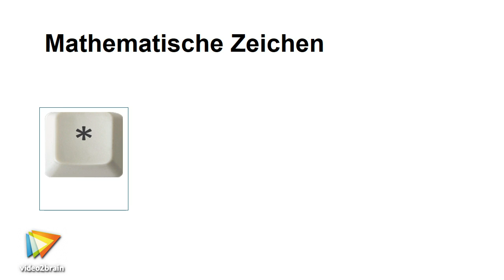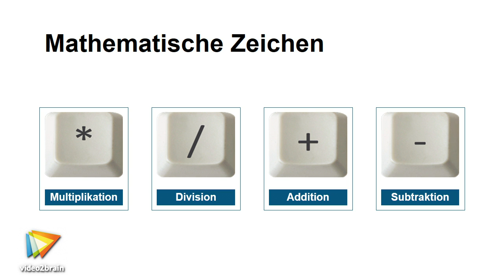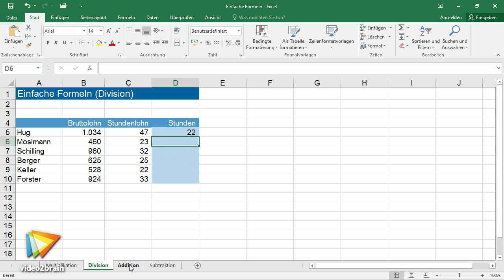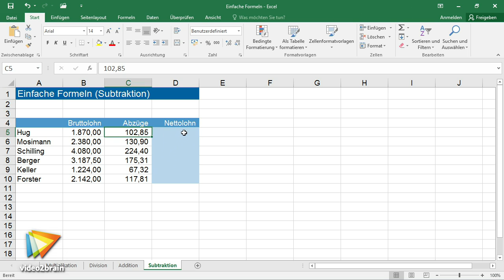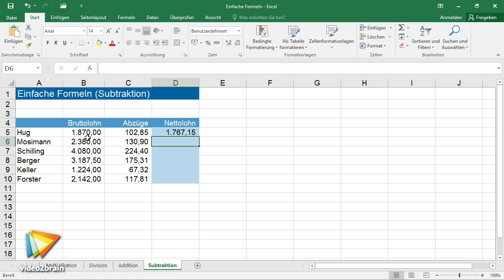Excel 2016: Formeln und Funktionen Tutorial: Einfache Formeln erstellen |video2brain.com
Komplettes Video-Training In diesem Video lernen Sie, wie man einfache Formeln beispielsweise zur Multiplikation oder Addition Schritt für Schritt aufbaut.
Dieses Tutorial ist ein Auszug aus Tanja Kuhns neuem Video-Training „Excel 2016: Formeln und Funktionen. Die 60 wichtigsten Excel-Funktionen am Beispiel erklärt.“